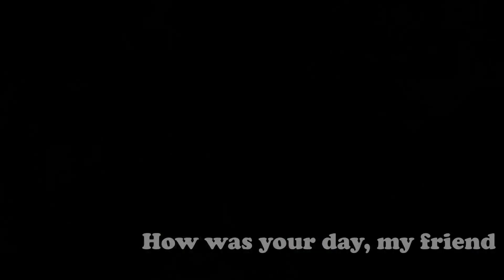Varenje Trailer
Varenje is a cute colorful adventure with a number of puzzles and mini-games, made by artists for anyone that considers games to be an art.